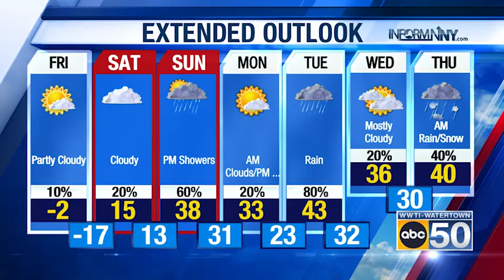North Country Evening Weather for 02/02/23